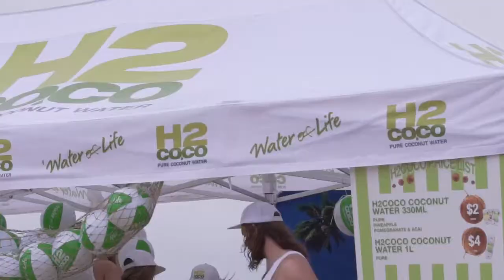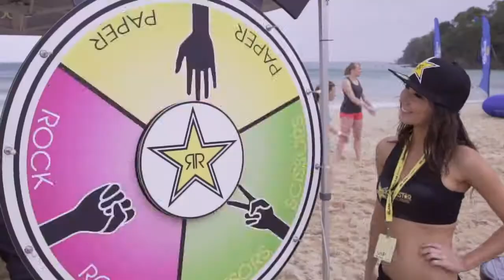H2Coco at SLAM Festival Noosa 2014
It’s SLAM time again! H2Coco hit Noosa Beach with the H2Coco  Hydration Station for free samples of delicious Coconut water, and covered guests in their super moisturising coconut oil !!

The coconut toss was another hit - knock, rock and roll your way to tons of freebies !